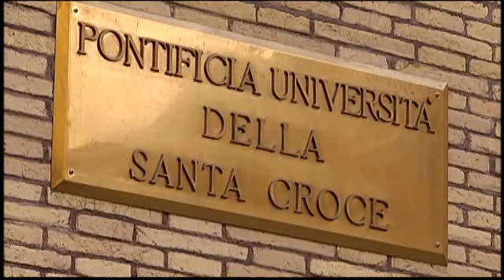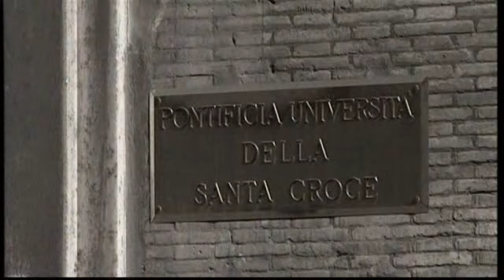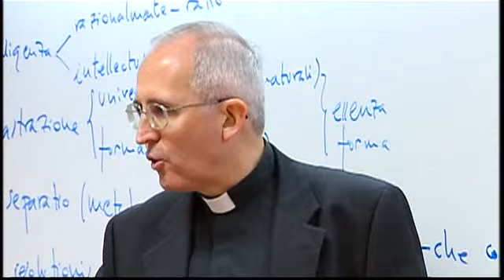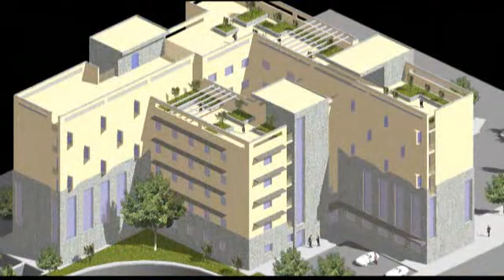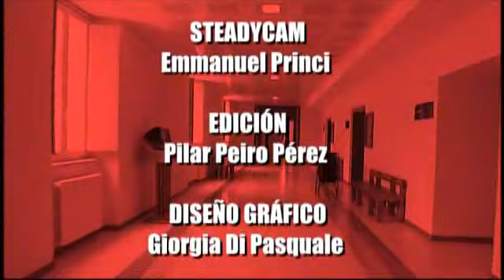Pontificia Universidad de la Santa Cruz en Roma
La Pontificia Universidad de la Santa Cruz es una institución erigida por la Santa Sede, para la enseñanza y para la investigación en las ciencias eclesiásticas. Actualmente, está constituida por las facultades de Teología, Derecho Canónico, Filosofía, Comunicación Social Institucional y por el Instituto Superior de Ciencias Religiosas all'Apollinare.
La Pontificia Universidad de la Santa Cruz es una institución erigida por la Santa Sede, para la enseñanza y para la investigación en las ciencias eclesiásticas. Actualmente, está constituida por las facultades de Teologia, Derecho Canónico, Filosofía, Comunicación Social Institucional y por el Instituto Superior de Ciencias Religiosas all'Apollinare. Las facultades ofrecen los tres ciclos de estudios universitarios, y otorgan los titulos de bachiller, licenciado y doctor. Los cursos de bachillerato en Filosofía y en Teología proporcionan la preparación académica necesaria previa al sacerdocio. El Instituto Superior de Ciencias Religiosas es un centro de educación a distancia que habilita para la enseñanza de la religión en las escuelas italianas, públicas y privadas, en todos los niveles escolares.

La actividad docente se dirige a favorecer y perfeccionar la capacidad de reflexión, el espíritu de iniciativa y el sentido de responsabilidad en el estudio y en la investigación científica. Desea responder a la peticién del Santo Padre Juan Pablo II: «quienes tienen la responsabilidad de la formación sacerdotal, tanto académica como pastoral... cuiden con particular atención la preparación... de los que habrán de anunciar el Evangelio al hombre de hoy y, sobre todo, de quienes se dedicarán al estudio y a la enseñanza de la Teología. No se olvide la grave responsabilidad de una previa y adecuada preparación de los profesores destinados a la enseñanza... en los Seminarios y en las Facultades eclesiásticas. Es necesario que esta enseñanza esté acompañada de la conveniente preparación científica, que se ofrezca de manera sistemática... y que se realice con el debido discernimiento ante las exigencies actuales de la Iglesia y del mundo (Enc. Fides et ratio, n. 105).

La Universidad está promovida por la Prelatura de la Santa Cruz y Opus Dei. Tiene su origen en el proyecto de San Josemaría Escrivá, Fundador del Opus Dei, de crear en Roma un centro de enseñanza al servicio de toda la Iglesia.

Su sucesor, Mons. Alvaro del Portillo, pudo llevar a la práctica esta iniciativa y comenzar en 1984 las actividades académicas.

La Pontificia Universidad de la Santa Cruz, ha sido erigida por la Congregación para la Educación Católica con decreto del 9 de enero de 1990 y ha sido confiada a la Prelatura personal de la Santa Cruz y Opus Dei. Su Gran Canciller es el Prelado del Opus Dei, Mons Javier Echevarría.

Las facultades ofrecen los tres ciclos de estudios universitarios, y otorgan los titulos de bachiller, licenciatura y doctorado. Los cursos de bachillerato en Filosofía y en Teología proporcionan la preparación académica necesaria previa al sacerdocio. El Instituto Superior de Ciencias Religiosas es un centro de educación a distancia que habilita para la enseñanza de la religión en las escuelas italianas, públicas y privadas, en todos los niveles escolares.
Nuestra Universidad ofrece:
Atención a la didáctica
Un profesor por cada nueve estudiantes. Los profesores y alumnos tienen constantes ocasiones para profundizar y mejorar su formación, que incluye los aspectos más destacados de la cultura actual.

Espacio para la investigación
Cuatro cursos de doctorado. Tres revistas científicas. En el último año se han publicado 40 libros de profesores y 78 tesis doctorales. Los congresos científicos se alternan con seminarios y grupos de trabajos.

Respuestas actuales
El enfoque de los estudios se caracteriza por el amor a la Iglesia y la pasión en la búsqueda de respuestas a los desafíos de nuestro tiempo.
Pontificia Università
della Santa Croce
00186 Roma - Italia
Piazza Sant'Apollinare, 49